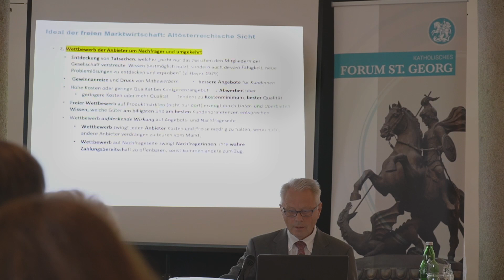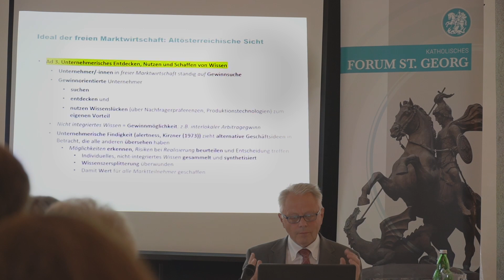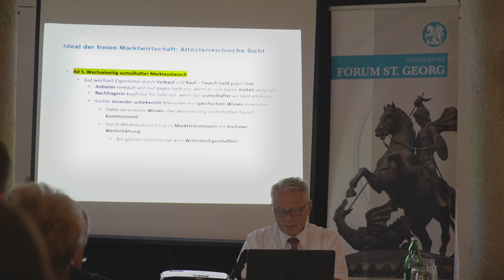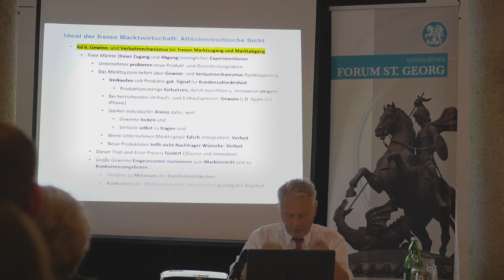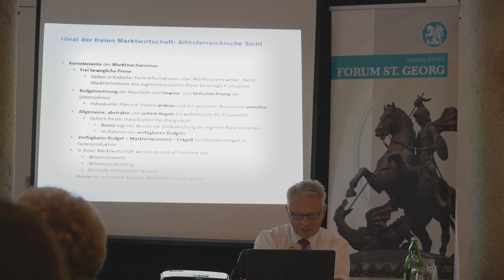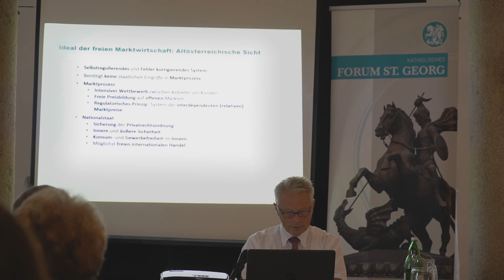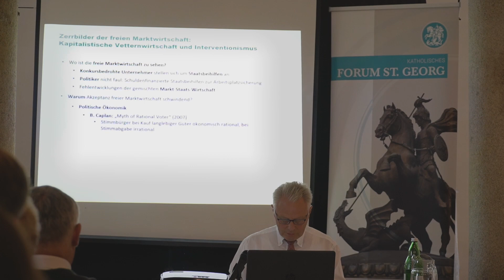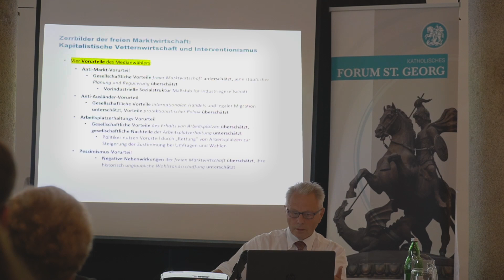Die freie Marktwirtschaft – Univ. Prof. Dr. Karl Farmer – 2/3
Im zweiten Teil seines Vortrags 'Die freie Marktwirtschaft – eine Frage des Naturrechts und der Klugheit?', gehalten beim diesjährigen Forum St. Georg in Hohenfurth, geht Univ. Prof. Dr. Karl Farmer auf die Charakteristiken ein, welche das Ideal einer freien Marktwirtschaft nach Sicht der altösterreichischen Schule kennzeichnen. Ebenso wird der Frage nachgegangen, wo das Ideal einer freien Marktwirtschaft (noch) verwirklicht ist und wo dieses durch den Sozialismus bedroht wird.

Wir versorgen Euch regelmäßig mit katholischen Schätzen aus Tradition und Kirche, die schon unsere Großeltern gekannt, gelebt und geliebt haben.
Gut, dass wir von unveränderlichen Wahrheiten sprechen, die auf Erden ihre schönste, ehrwürdigste und ausdrucksstärkste Form im Hl. Messopfer finden, sodass wir den katholischen Glauben heute leben und an die Zukunft weitergeben können und müssen.

Teilen ist nicht nur katholisch, sondern vor allem bei diesen Videos sehr gerne gesehen. Vergelts Gott!